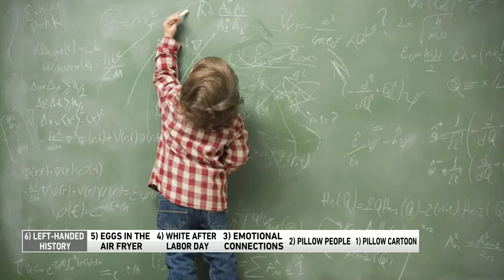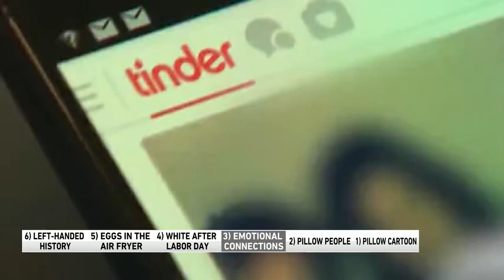6@6: Left-handed history, white after Labor Day, Pillow People